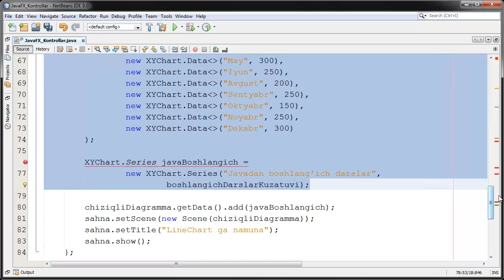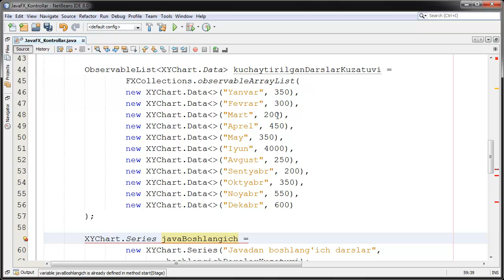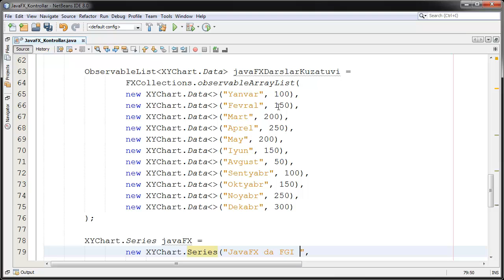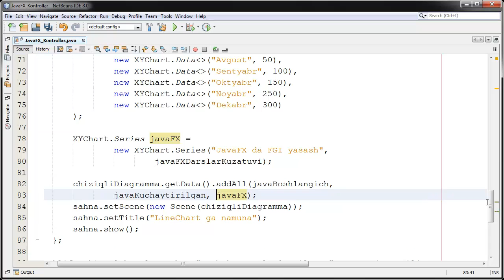JavaFX da FGI yasash 087 LineChart addAll